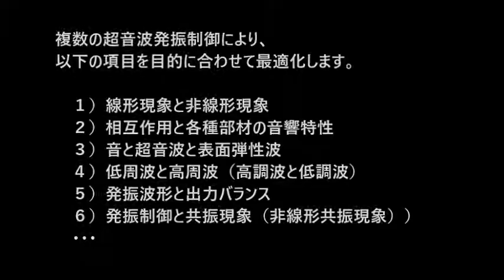複数の超音波発振制御技術 ultrasonic-labo